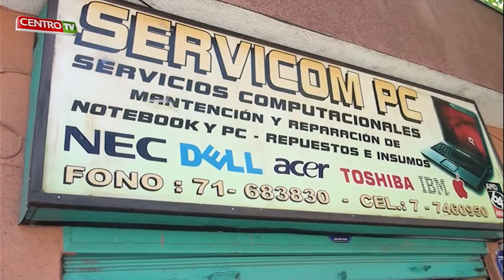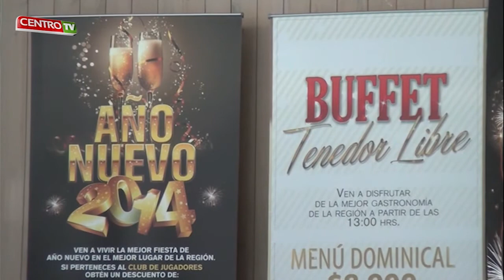NOTICIAS CENTRO TV resumen semanal domingo 29 de diciembre 2013